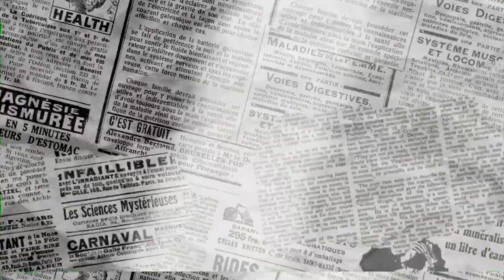IMPORTANTI NOVITA', QUALCOSA SI STA MUOVENDO...